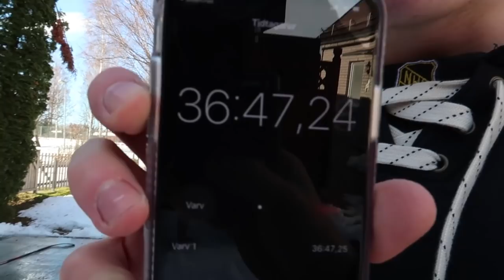SNIPING A HOCKEY PUCK OUT OF MID AIR | HOCKEY CHALLANGE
Yo guys! In todays video Im taking on a really hard hockey challange. Im trying to snipe a puck out a mid air.. And yeah its hard. Check out the video to find out how it went.